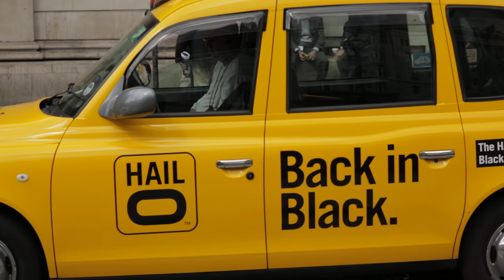LES TWINS on London Beyonce Tour | YAK FILMS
Music "Straight Things" by SoFly